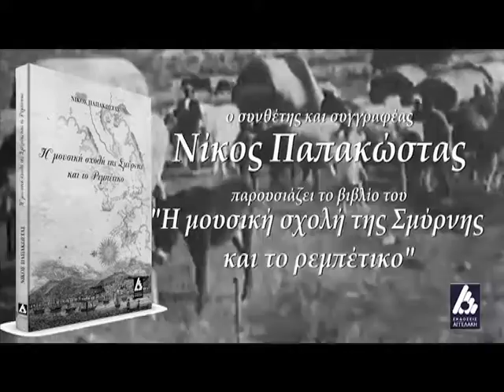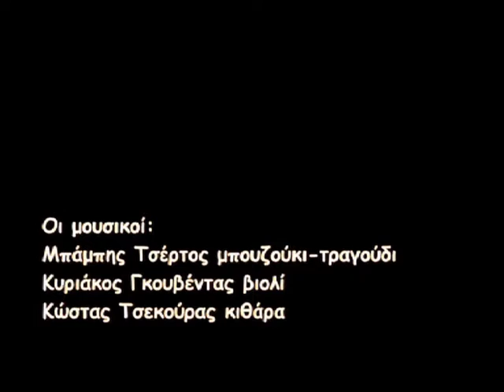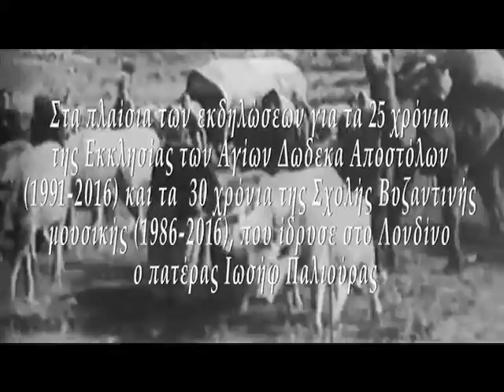ΔΡΑΞΑΣΘΕ ΠΑΙΔΕΙΑΣ 1.3.16 Ρεμπέτικο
Η εκπομπή ΔΡΑΞΑΣΘΕ ΠΑΙΔΕΙΑΣ έχει στόχο να προβάλει θέματα εκπαιδευτικού, πολιτιστικού και θρησκευτικού περιεχομένου. Με φόντο το βήμα του Αποστόλου Παύλου στην Κόρινθο, ο Πρωτοπρεσβύτερος Ιωσήφ Παλιούρας παρουσιάζει θέματα που αφορούν την ελληνόγλωσση εκπαίδευση στη Μ. Βρετανία, τα ελληνικά σχολεία, αμιγή, ημερήσια και παροικιακά, τις ποικίλες πολιτιστικές και πνευματικές εκδηλώσεις και δραστηριότητες της ομογένειας, καθώς και θέματα ευρύτερου πνευματικού χαρακτήρα συνδεδεμένα με την ελληνική λογοτεχνική, κοινωνική και θρησκευτική ιστορία.
Καλεσμένοι θα είναι στελέχη της ελληνόγλωσσης εκπαίδευσης στη Μ.Βρετανία, εκπαιδευτικοί όλων των βαθμίδων, μαθητές, πρόσωπα από το καλλιτεχνικό και πνευματικό πεδίο τόσο από τους κόλπους της ομογένειας όσο και από την Ελλάδα και την Κύπρο που δραστηριοποιούνται στη Μ.Βρετανία ή επισκέπτονται τη Μ.Βρετανία.